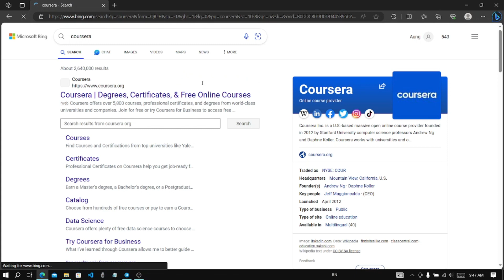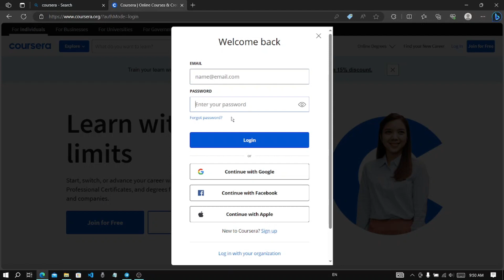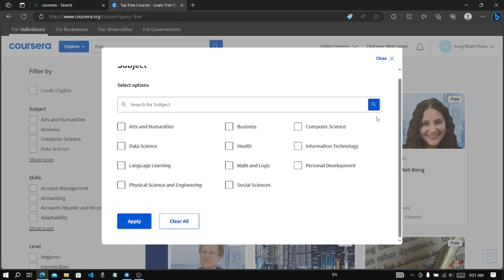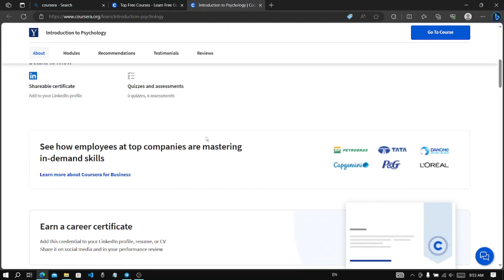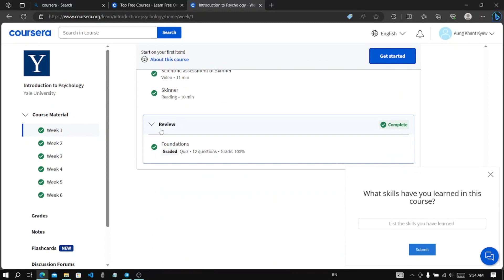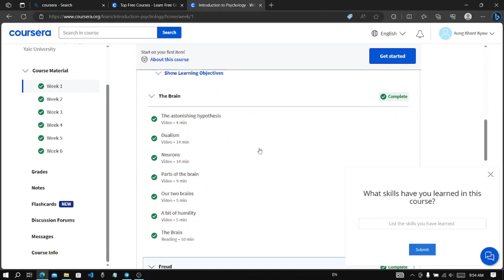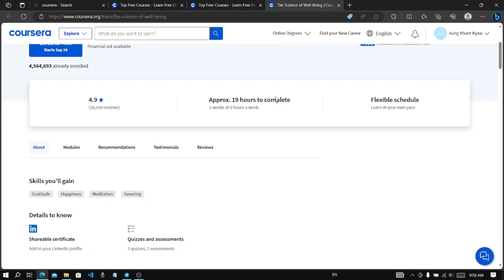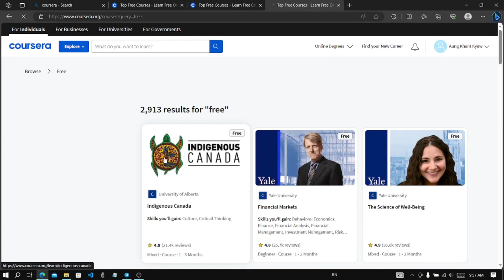အိမ်မှာနေရင်း Online Free Course တွေကို ဘယ်လိုတက်ရမလဲ? (Coursera)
* အိမ်မှာနေရင်း Online Free Course တွေကို ဘယ်လိုတက်ရမလဲ?

* FREE CERTIFICATE‌ တွေကို ဘယ်လိုယူရမလဲ?

* Coursera acc ဖွင့်နည်း၊ သင်တန်းတက်နည်း၊ Cerfiticate Download  လုပ်နည်းတွေကို ပြောပြပေးထားပါတယ်။

အသေးစိတ်ပြောပြထားတာမလိုလို့ Account ဖွင့်တတ်သူတွေက အောက်ပါအတိုင်း ကျော်ကြည့်လို့ရပါတယ်။

00:00 Intro
00:30 How to sign up for an account in Coursera?
02:30 How to Filter Free Courses in Coursera?
04:10 How does Coursera provide the Courses?
06:18 How to Download Free Certificates in Coursera?
07:15 How to Enroll Free Course in Coursera?
08:05 How to Overview the Course Details in Coursera?
09:34 Outro